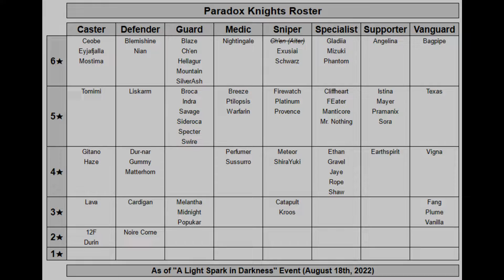Arknights - No Repeat Operators A Light Spark in Darkness (CM) Missions Clears [ParadoxKnights]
More puzzely and less brute forcey. There are some pretty fun clears people have put together for this event, so here is my version of it. Nothing fancy but I enjoyed it none the less.

00:00 Introduction
00:20 TB-1 (CM)
02:06 TB-2 (CM)
03:38 TB-3 (CM)
05:37 TB-4 (CM)
08:11 TB-5 (CM)
10:59 TB-6 (CM)
13:49 TB-7 (CM)
16:44 TB-8 (CM)